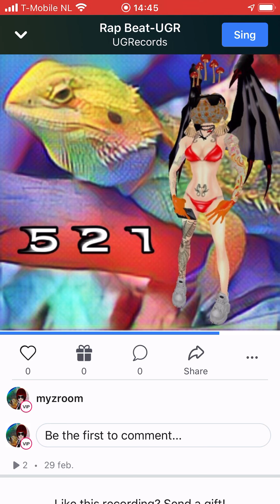🔞 seaotter : five to one